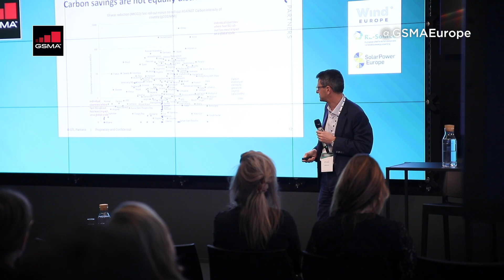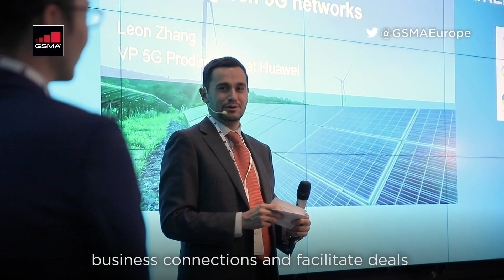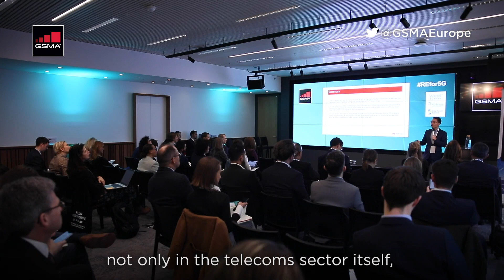Mobile Taking Climate Action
With climate and digital policies at the very top of the European agenda and Europe aiming to become the first carbon-neutral continent by 2050, GSMA Europe organised the first Renewable Energy for 5G Europe Conference in Brussels. The event brought together mobile network operators and renewable energy sector to discuss the transformative power of 5G. In this video the GSMA and our members Telefónica and KPN present how the mobile industry is taking climate action.